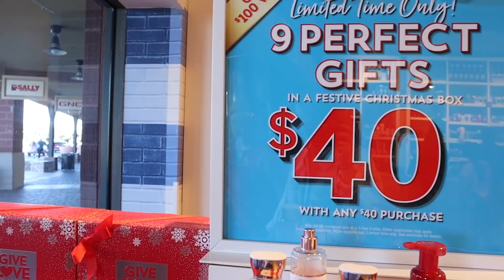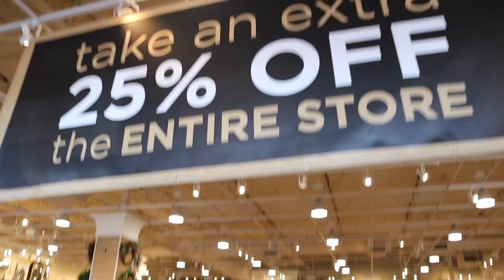*REALISTIC* BLACK FRIDAY Shopping Haul 2021 | Target, Bath and Body Works, Kirklands + MORE!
Todays video is my REALISTIC BLACK FRIDAY HAUL for 2021!! I shopped the BEST BLACK FRIDAY DEALS at target, the BEST BLACK FRIDAY DEALS at KIRKLANDS, the BEST BLACK FRIDAY DEALS at walmart, and the BEST BLACK FRIDAY DEALS at bath and body works... the best black friday deals of 2021!! I also shopped THE BEST BLACK FRIDAY DEALS ONLINE!! This is a haul of everything I got for 2021 black friday!! I show you THE BEST BLACK FRIDAY DEAL OF 2021! In store and online black friday haul! Subscribe to my channel so you dont miss my upcoming videos such as an HOMEGOODS shop with me and haul, and a target shop with me and haul for my series TARGET TUESDAY!!!

xoxoxo katie

FOLLOW ME //
KATIES INSTAGRAM- @KatieVining
KATIES TIKTOK-@KTVining